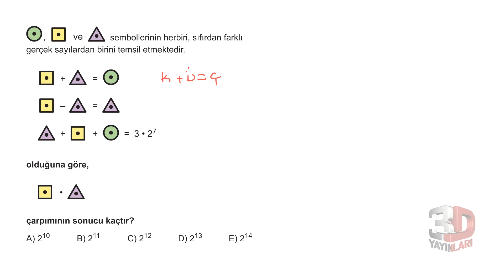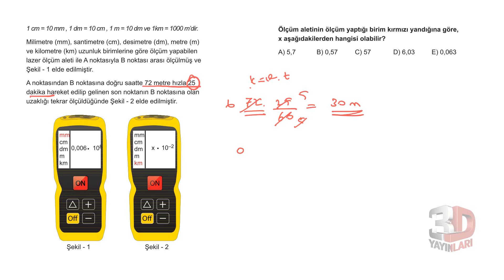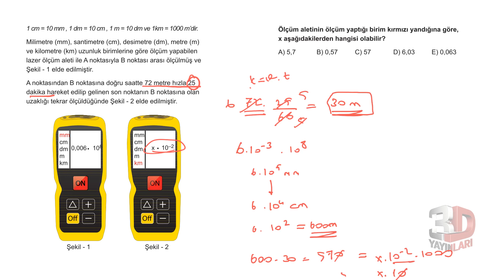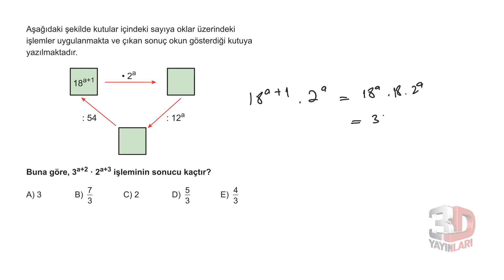TYT Matematik Soru Bankası Bölüm 1 Test 48